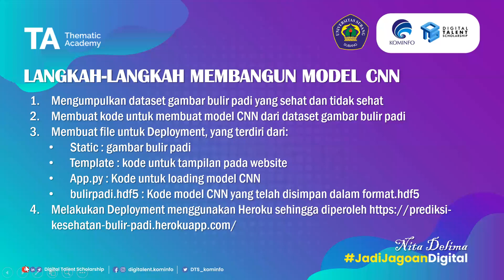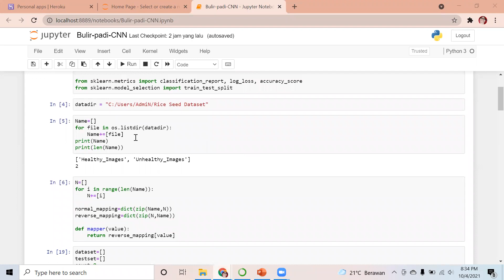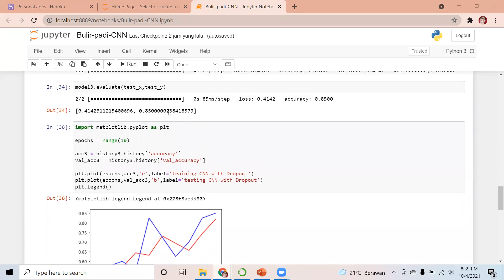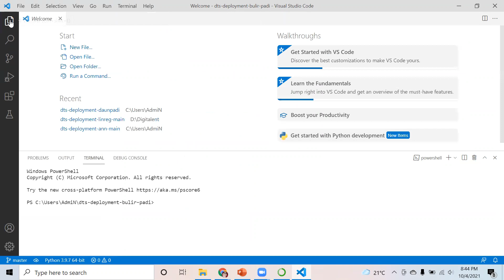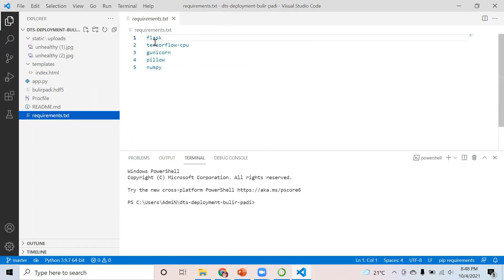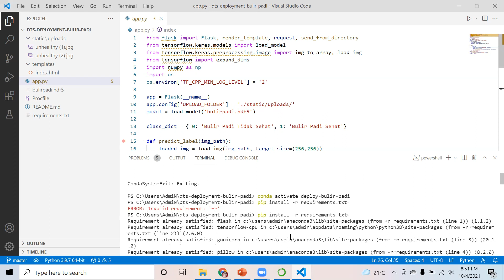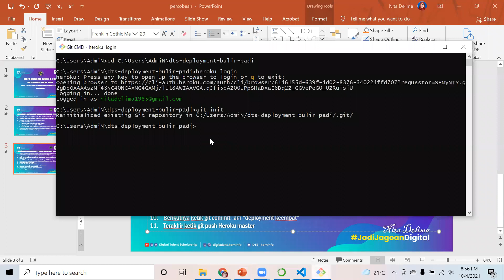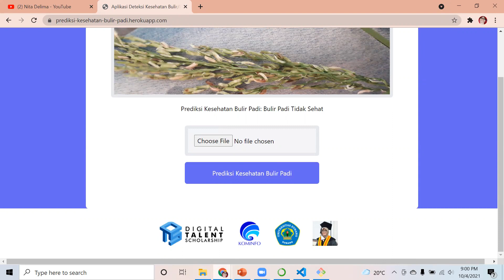Biar Lancar Ujian Akhir: Deployment Model CNN (Prediksi Kesehatan Bulir Padi)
Link aplikasi hasil deployment

Machine Learning
Deep Learning
Convolutional Neural Network
Artificial Intelegency
Heroku
Python
Ananconda
Jupyter